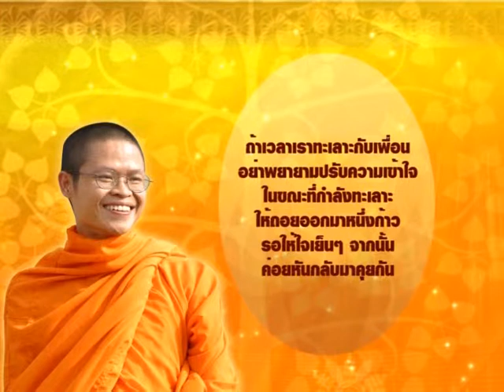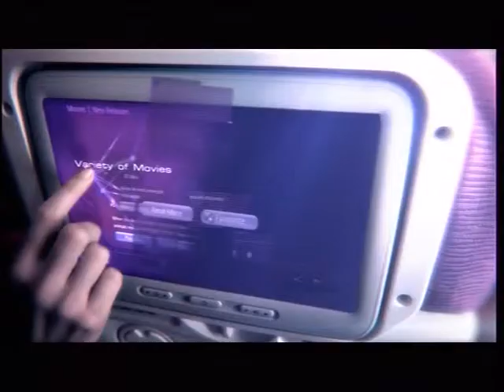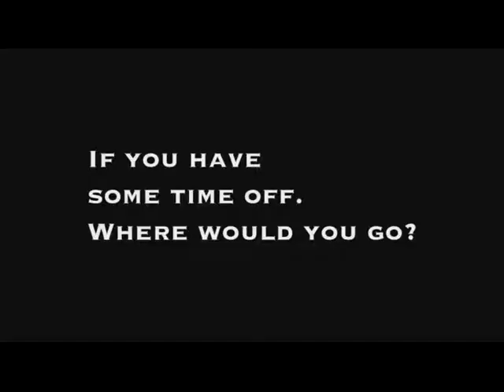Thailand report 2 April 2014